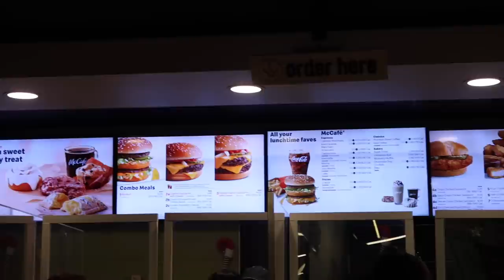JE TESTE MCDO À NEW YORK